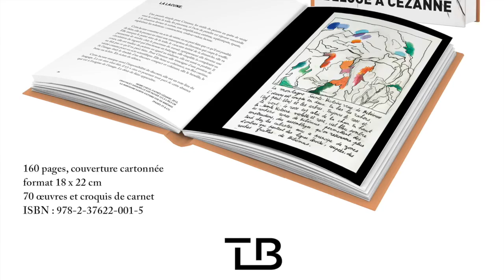CUECO, L’ÉLOGE À CÉZANNE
Henri Cueco observe, analyse, pénètre, déforme,met en pièces, s’approprie les chefs-d’œuvre de Cézanne, ciselant de multiples variations, impertinentes ou drôlesmais toujours savantes. Ceci pour la partie images.
Mais Cueco est aussi écrivain et son travail d’écritureest toujours inspiré par la manière dont il réfléchitsur l’image en la déconstruisant/reconstruisant. Des commentaires pertinents et poétiques.

160 pages, couverture cartonnée
format 18 x 22 cm
70 œuvres et croquis de carnet

TOHU-BOHU ÉDITIONS
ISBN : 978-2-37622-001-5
30 €

EN LIBRAIRIE LE 14 NOVEMBRE 2016